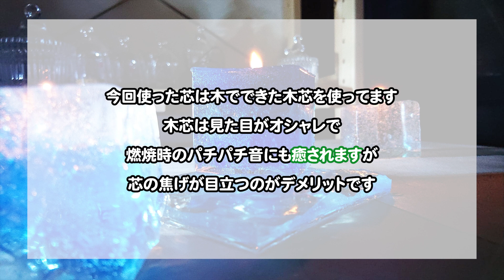【キャンドル作り】ジェルキューブキャンドルの作り方/Gel candle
▼キャンドルキットつくりました♡人気の3種類

キャンドルについて

▼初めてキャンドルをつくる人が見るページ👉必要な道具、
ワックスの種類、色

▼キャンドル質問集👉今まで多かった質問

▼お客様の作品👉キャンドル作りが初めての方がほとんどです

▼フラワーキャンドル上達講座BOOK：フラワーキャンドル専門講座で学ぶ内容

▼キャンドルキット：おうちでキャンドル作り、動画で解説

▼虹の架け橋、つなぐキャンドル：大切な人とをつなぐキャンドル

▼体験レッスン：人気のキャンドルを集めました

▼フラワーキャンドルマイスター：お花キャンドルの特化型

「千葉/埼玉/全国通信講座」
キャンドルアカデミー’’orange
光のキャンドルアーティスト　ホシノカズ